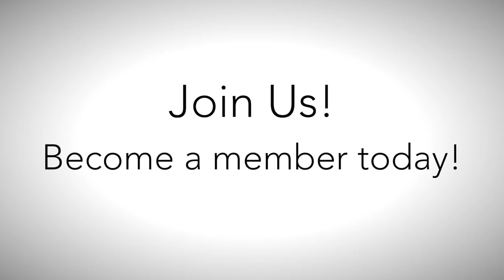What is Somerville Media Center? Community Media?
Do you know what Community Media is? What is Somerville Media Center? What is SCATV? What is Boston Free Radio? Watch this short promo video to learn more!